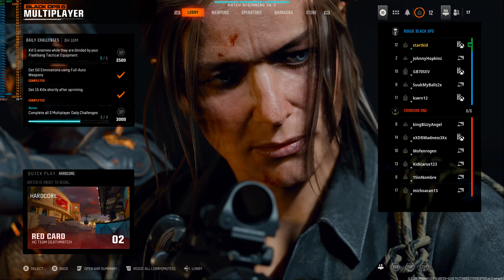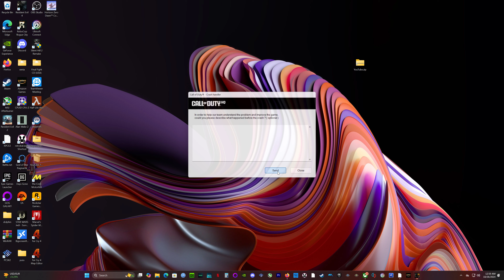Call of Duty 6 Multiplayer PC @ (4K) (I9-14900k) On RTX 4080